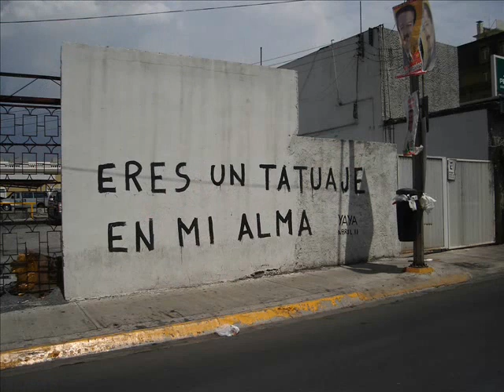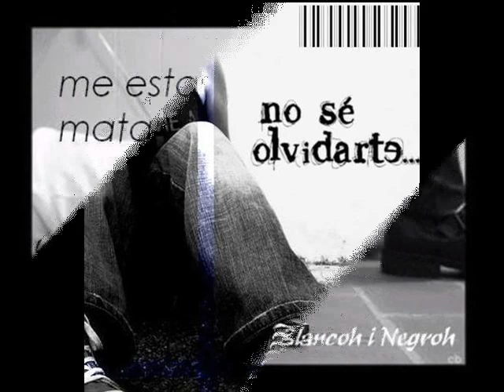LA SEGURIDAD DE LA SIERRA (COMO OLVIDARLA)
hay les dejo este video de la seguridad de la sierra comentenlo a y chequen nuetra pagina es a y esta dedicado a mi bb de memo (tecla2)